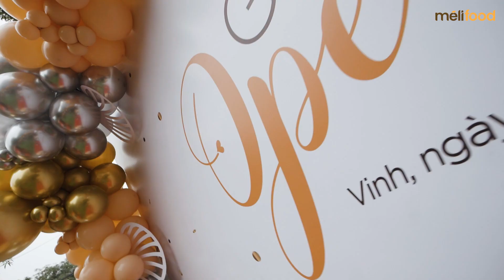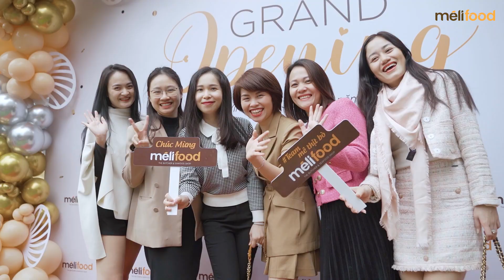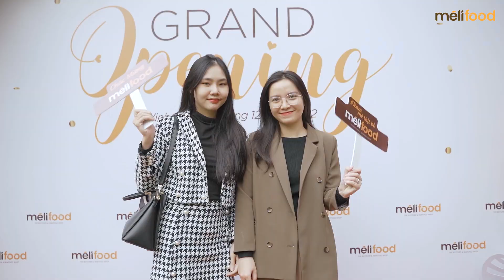Khai Trương MéliFood Chi nhánh Tp Vinh